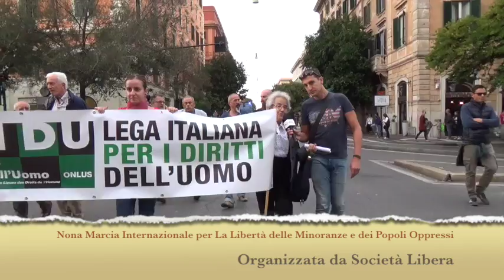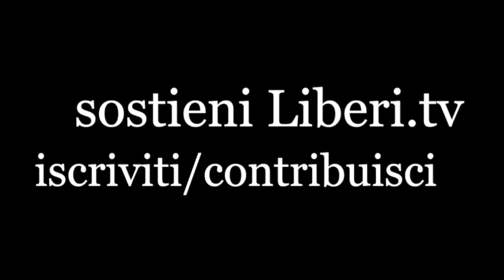Intervista a Mina Welby - IX Marcia Internazionale per la Libertà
Intervista a MIna Welby, Presidente dell'Associazione Luca Coscioni.